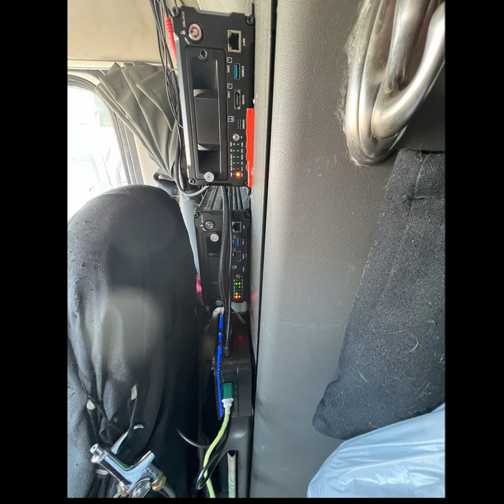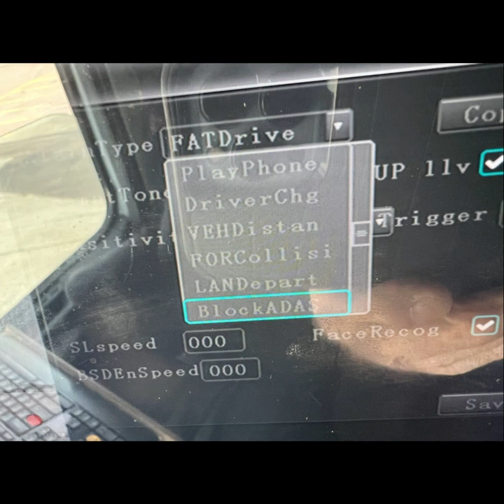Update from The Safety Team 5 5 24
Accidents in 2024 in the United States have increased. This is due to 85% to 90% of truckers driving recklessly. This includes drivers from the United States and others from other countries. This driving is causing more deaths than necessary. Truckers are changing lanes without looking. Cutting other trucks off. Following too close pushing traffic down the road because they are in a hurry and want to speed. Lack of proper vehicle maintenance  is also a factor.
Truckers that come from other countries to better their lives are most welcome to do so but must understand that we have different laws in this country that govern the proper operation of a commercial motor vehicle and we hope that they will learn these laws and drive better.
We are placing reckless truckers on notice that we will increase our industry watchdog status and will be reporting more. In some cases we will report directly to your company's insurance or as a last resort to law enforcement for review. The type of driving we are seeing is not necessary to transport goods and freight. Speed will only cause accidents and kill people you drive around. Lives are at stake.